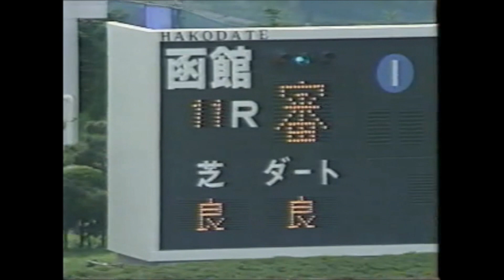第３２回 函館記念 （ＧⅢ） ブライトサンディー 横山典弘 1996.8.18 出走馬：ザフォリア、マイヨジョンヌ、ロイヤルタッチ、プレストシンボリ、ヤシマソブリン他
■ 第３２回　函館記念 （ＧⅢ）■
函館競馬場　芝2000メートル
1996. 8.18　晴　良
1着 8枠 11番 ブライトサンディー 牝４ 54 横山典弘 荻野光男 1:59.8 2人
2着 2枠 2番 ザフォリア 牡３ 54 藤田伸二 池江泰郎 ２ 1/2身 5人
3着 3枠 3番 プレストシンボリ 牡４ 56 坂本勝美 藤沢和雄 3/4身 6人
4着 8枠 12番 マイヨジョンヌ 牡６ 56 坂井千明 畠山重則 １位降着 4人
5着 7枠 9番 トウショウストーム 牡６ 56 郷原洋司 保田隆芳 １身 10人
6着 6枠 8番 ロイヤルタッチ 牡３ 54 岡部幸雄 伊藤雄二 ハナ 1人
7着 1枠 1番 ヤシマソブリン 牡５ 56 柴田善臣 松山康久 １ 1/4身 3人
8着 5枠 6番 フレンチジェスト 牡６ 56 細川英二 沢峰次 １ 1/4身 11人
9着 7枠 10番 スプリングコート 牝５ 54 菊沢隆徳 柄崎孝 1/2身 9人
10着 6枠 7番 メジロスズマル セン５ 56 田面木博公 大久保正陽 1/2身 7人
11着 5枠 5番 パリスナポレオン 牡５ 56 四位洋文 伊藤修司 １ 3/4身 8人
12着 4枠 4番 ヨシノトウコウ 牡５ 56 蓑田早人 中野栄治 大差 12人